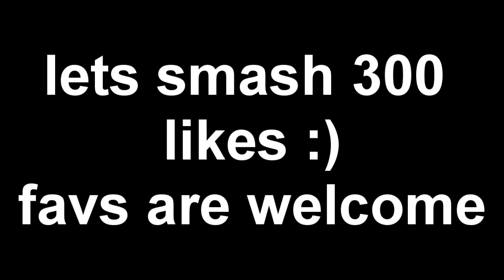WTF S7VEN - 07 Scape Progress Video - Episode 3